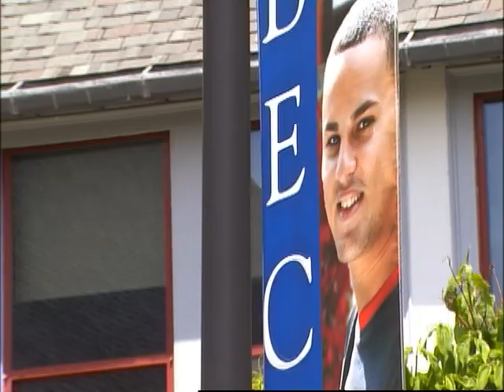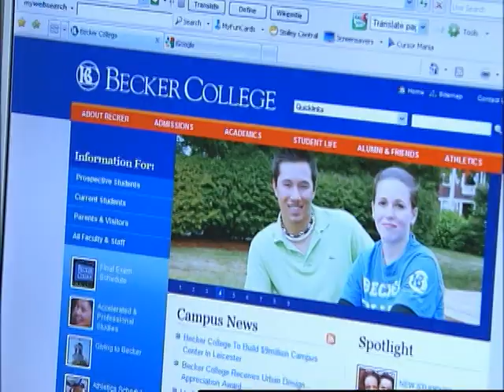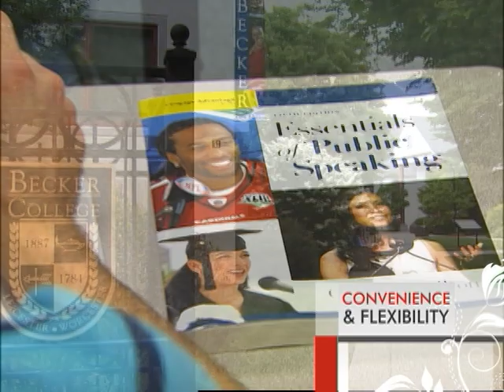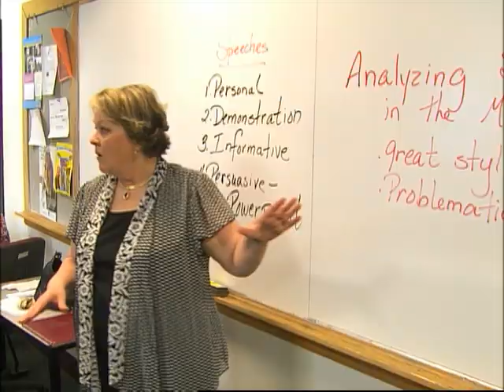Becker College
Busy adult learners need flexible degree completion options.  See how Becker College offers just that, while preparing students for a successful career.